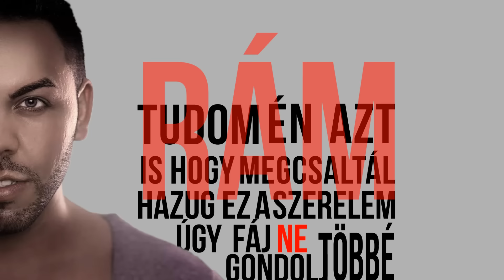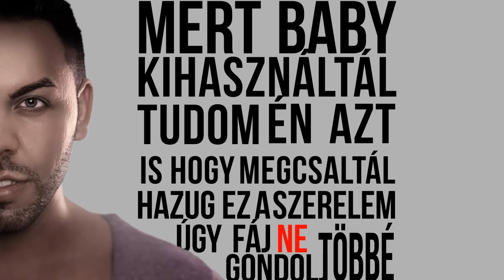IGNI - Ne Gondolj Többé Rám (Official Lyric Video) Prod.by: Gzoo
Managment /Fellépés :  Bukor Dániel / Lantos Bence  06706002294

Dal és Szöveg: IGNI

Dalszöveg:
Verze1
Ne mond azt hogy szerettél
Ne mond azt hogy féltettél
Mert mást öleltél át
Mindez csak hazugság
Mert te csak szerepet játszottál
Amikor engem csókoltál
Tudod hamis ez a szerelem
Nem kellesz már

Bridge:
Ugy vigyáztam rád de te átvertél
Ma már jól tudom hogy másnak szánt az ég

Ref:
Elfeledem a múltat igy lesz jó
Hazug volt minden szó és csók
Nem érdekel már ami neked fàj
Ezután soha ne gondolj többé ràm
Mert baby kihasználtál ohh
Tudom én azt is hogy megcsaltál  ohh
Hazug ez a szerelem ugy fáj
NE GONDOLJ TÖBBÉ RÁM

Verze2:
Nem kell több tévedés
Megfizetsz a bûnödért
Kiderült az igazság
Egy szerető vagy semmi más
Amikor engem csókoltál
Nem kellesz már

Ref:
Tudom én azt is higx megcsaltál  ohh

Igni Rap:
Hiába mondod azt hogy tiszta szívből szeretsz
A mindennapi feszkó olyan felesleges
Már belefáradtam hogy neveljelek
Hogy mindig figyelmeztesselek mikor mi a helyes
Az életem vagy réges rég
De már mindent megmérgeztél
Tudom én azt hogy így lesz jó
Feladom a múltat igy lesz hát
Leléptem ég veled viszlát